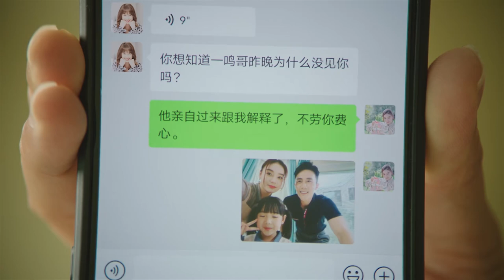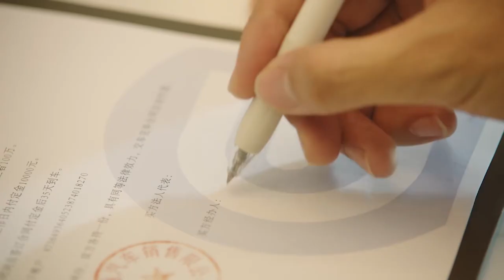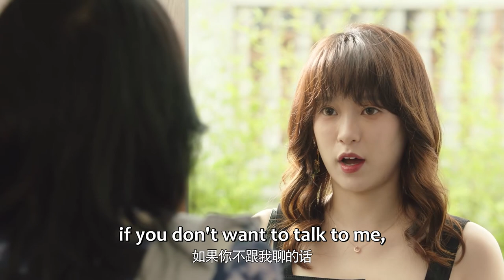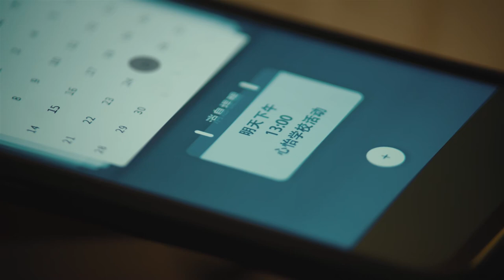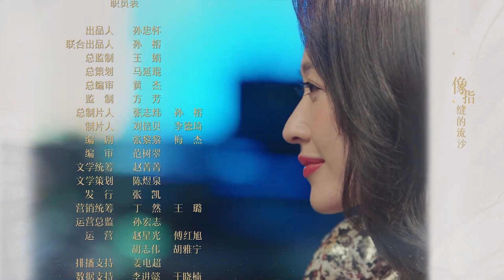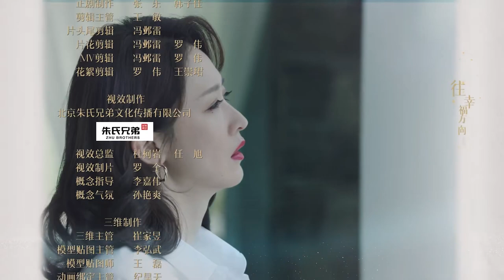ENG SUB | My Wife | EP14 | 妻子的新世界 | Yuan Shanshan, Du Chun